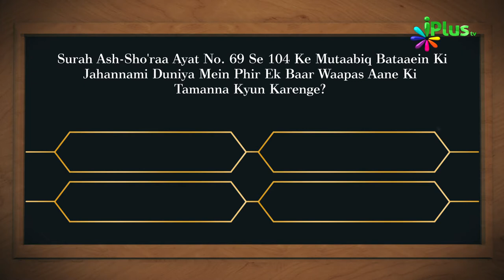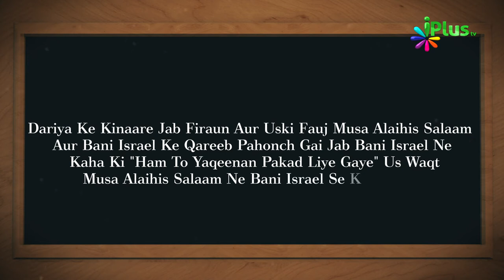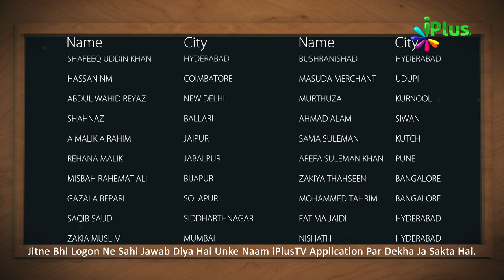Aaj Ka Sawal 471 - iPlus TV | Islamic Quiz | Islami Sawal Jawab | Deeni Sawal Jawab